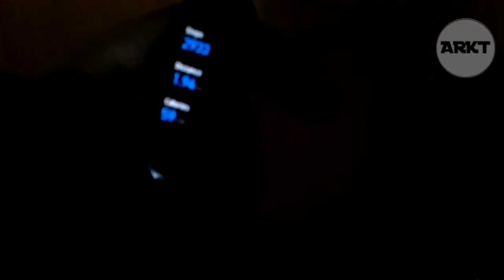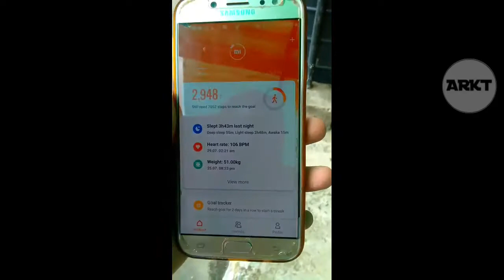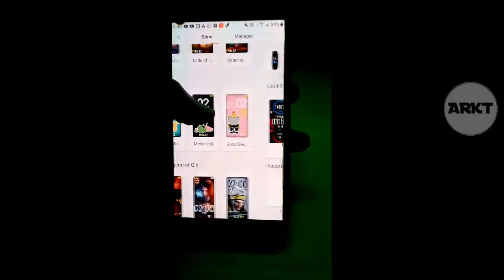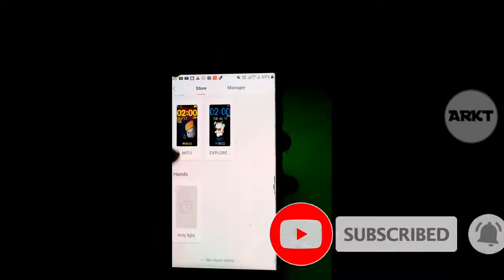MI BAND 4 | AFTER 1 YEAR | HONEST REVIEW | SOME PROBLEMS | ARKT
Hi
I am Kartik

So it been almost 1year since I am using Xiaomi band 4

And now it's time to share the Real Experience

So all this feature are amazing and there are more features

Sensors:-

The MI band 4 is a fitness tracker first and foremost and thanks to the 3 Axis accelerometer and 3X scope motion sensor you are going to be able to count your steps tracking distance and monitoring calorie burn

Ok now let come to the

Build And Design:-

I don't know what other say about it but my opinion the build quality is to notch and great

 it give premium feel

Don't cause any skin irritation or skin problem

It is very comfortable on my waist and very light weight

But this is a major issue in the screen it catch a lot of scratch very easily so    Xiaomi should make improve in the uncoming generations

It is having AMOLED  panel and brightness level can go up to 400 nits and is clear available in direct sunlight

It is water resistant 5 ATM and quite durable

The strap is good but now it started to their on site

On the touch is responsible and smooth

I want to be honest here this step is not that you Rable it break nd detail up

MI fit Application :-

It's good and great application and this design is very much polished as compared to other

In this application you can access all the details that you need thinking through the MI band 4

Customisation :-

In customisation MI band 4 is literally a king no any other band can come close to it in support of custom firmware for Theme development

If you are wondering about the theme that I applied into the band then check out this link

Also visit ABHIGYA Kr. SINGH channel for more custom firmware

Battery:-

It can last up to minimum 20 days be slightly loose or even more then that

Charging it up is also quite easy and convenient but you have to carry a dog with you to charge it

Charging time can go up to more than the 2 hours

Now whatever I share with you are based on my opinion may be other opinion or different or I missed something

To the comment section is open you want to the love you can and if you you won't put angry your most welcome for that two I will reply to each and every comment